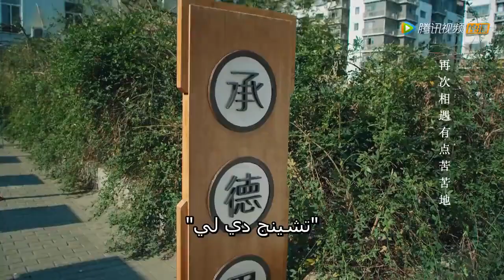يذهب إلى منزلها لأول مرة | مقطع من الحلقة 4 مسلسل مواعدة في المطبخ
اسم المسلسل : Dating in the kitchen
الاسم العربي : مواعدة في المطبخ
النوع : رومانسي، كوميدي، طبخ
عدد الحلقات : 24 حلقة

القصة :
جو شينغ نان امرأة تعمل كمساعدة طاهي في فندق زي جنيع ، كانت سعيدة في علاقتها السرية مع رئيس الطهاة في الفندق. لكنها سريعا ما انفصلت عنه وبدأت العمل بجانب الرئيس التنفيذى ذو اللسان الحاد لو جين، بصفته معجزة في مجال الأعمال ، لا يخشى لو جين اتخاذ القرارات الصعبة. غير لو جين رأيه في شينغ نان بعدما أعجب بمهارتها في الطبخ وأعترف بسهولة بموهبتها. من خلال مشاركة حب الطعام ، يبدأن في تكوين رابطة غير متوقعة تقودهم إلى مكان لم يتوقع أي منهما أن يكون فيه.

أبطال الدراما :

Zhao Lusi : في دور Gu Shengnan
Lin Shen : في دور Lu Jin
Zhang Xiaoqian : في دور Meng Xinjie
Yu Xinhe : في دور Xu Zhaodi